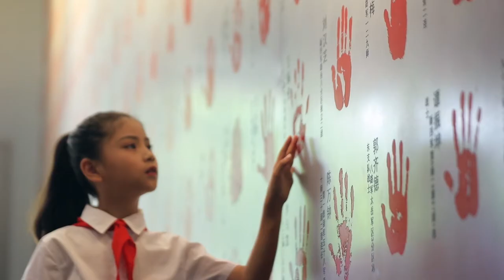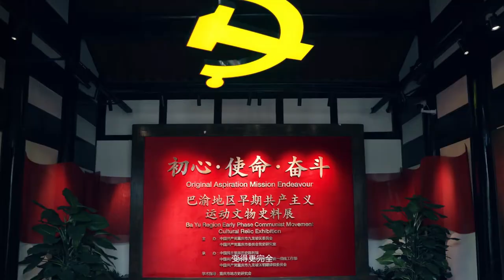韩磊-燃烧的信念【Official Music Video】